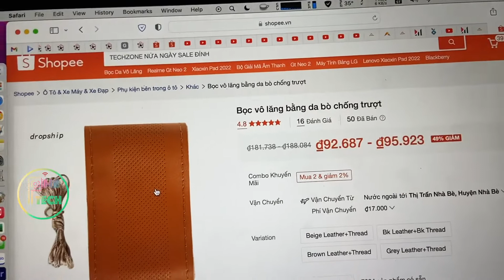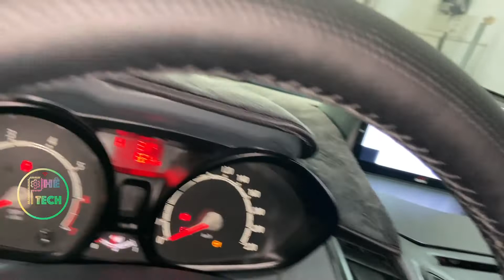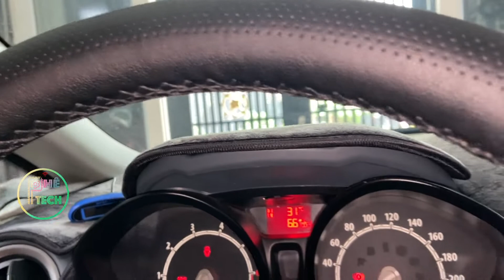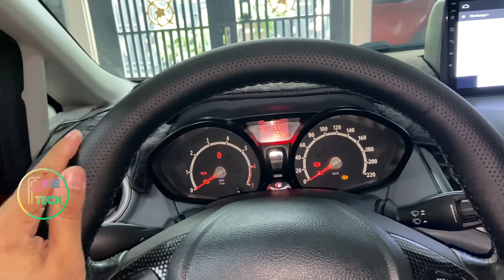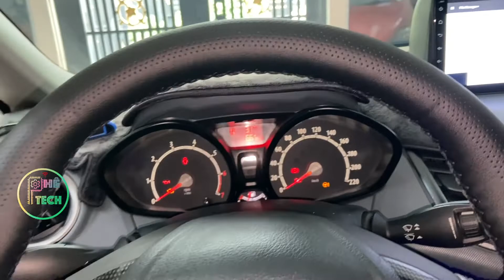Cách tự khâu vô lăng bằng da thật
Self-stitching genuine leather steering wheel
Mua một tấm da bò về tự khâu vô lăng là một công việc khá vui vẻ cho bạn nào thích DIY và độ xe tại nhà. Clip này mình chia sẻ cho các bạn cách khâu sao cho đẹp nhất ( giống đường may của hãng ).

✔️ Có nên mua robot hút bụi Xiaomi ? Những nhược điểm của robot hút bụi Xiaomi - Phetech
✔️ Gimbal Dji Osmo Mobile 3 Mở hộp và review - đây có phải là gimbal tốt nhất 2019?

📍 Phê Tech là kênh chia sẻ những kiến thức, những mẹo vặt mua sắm đồ công nghệ, đặc biệt những thiết bị SmartHome. Hi vọng mang lại được chút ít giá trị  cho các bạn.
© Copyright by Phê Tech (🚫 Do not Reup)